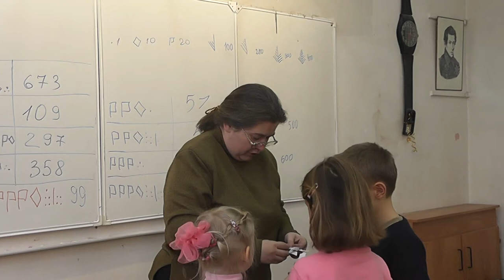Прыгающая лягушка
Елена Борисовна Пронина.